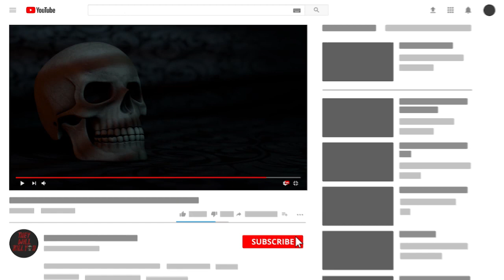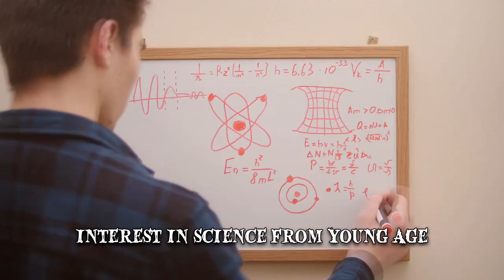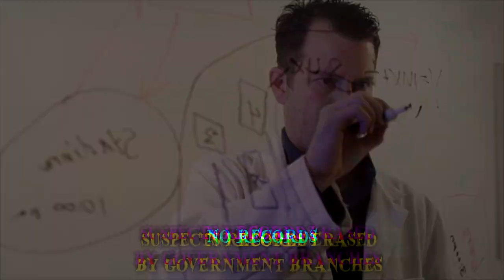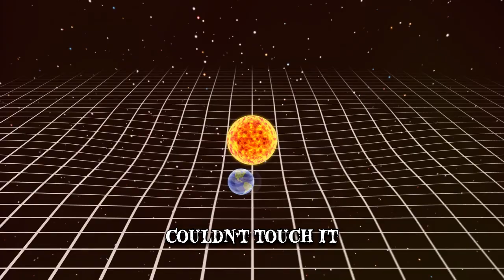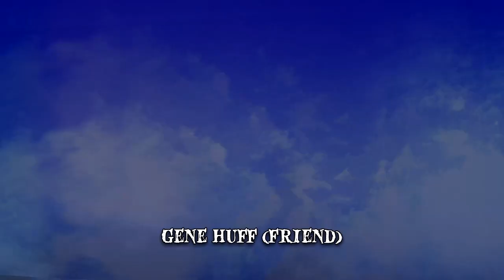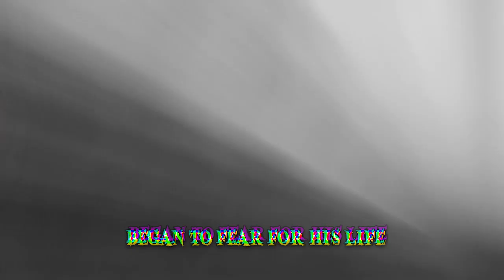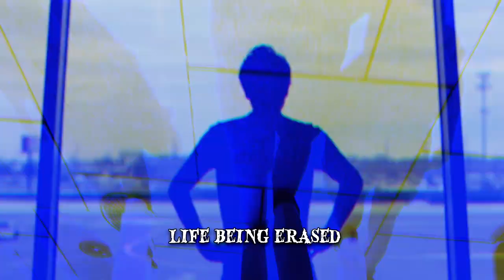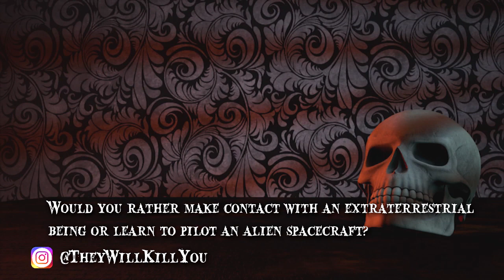Bob Lazar Exposes Area 51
There are many theories about the top secret facility Area 51, where scientists try to solve mysteries about alien technologies & UFOs. Here we look at facts that Bob Lazar exposed about Area 51.

Robert Lazar is an alleged scientist and one of the world’s best-known UFO whistle blowers. In the late 1980s he gave a series of interviews in which he claimed to have worked at a top secret facility where he was introduced to alien flying saucers. According to Lazar, he was selected to work on the aircraft in order to back-engineer its propulsion system. The technology was reportedly far more advanced than anything humanity was capable of at the time and perhaps since. Lazar has been unwavering in his story for over 3 decades, which has earned him a number of supporters.

Most of those close to him support his claims of being a scientist as well as his knowledge of electronics, chemistry, physics, jet engines and combustion engines. Since 1987, before he started working at S4, Lazar and his friend Gene Huff ran an annual festival called Desert Blast, in the Nevada desert. Bob Lazar’s story begins with an article in the Los Alamos Monitor about how he’d put a jet engine on his Honda CRX.

On paper, Bob Lazar took some electronics courses at Pierce Junior College, in Los Angeles, during the late 1970s. He claims to have a masters degree in electronic technology from the California Institute of Technology and a masters in physics from the Massachusetts Institute of Technology. The degrees would give his claims of being a scientist the necessary legitimacy, but there are no records of him attending either CalTech or MIT.

Another aspect was his employment at the Los Alamos National Laboratory. The official position is that he never worked there. However, the article in the Los Alamos Monitor, which included a front-page picture of Lazar and his jet engine Honda, listed him as physicist at the laboratory.

Lazar sent resumes to various laboratories and included Edward Teller on the list. Teller remembered Lazar and told him to contact someone at EG&G with access to some of the government’s most sensitive technologies. Lazar reportedly “dazzled” his EG&G interviewers and was eventually hired to work on a propulsion project in an “outer area”. He subsequently met a man named Dennis Mariani and was flown to Area 51, at Groom Lake. Afterwards, a bus with blacked out windows took him and Mariani to the S4 facility, near Papoose Lake.

S4 was a facility built in the side of a mountain that featured a number of hangars and buildings. It’s here that Lazar was introduced to his lab partner, a man he only identified as “Barry”. Lazar first started to realize that he was working with extraterrestrial technology when he was exposed to a reactor from a flying saucer. It was a sphere about the size of a basketball on a metal plate. It produced a gravitational field via contact with the plate.

Bob Lazar saw nine flying saucers, all of different shapes and build, during his time at S4. This only happened once, when the hangar doors were all open. He believes that several of them were still operational. Nevertheless, he only got to work on one, which he dubbed “Sport Model”. His job was to try and reverse-engineer its power and propulsion system. Lazar got to see the interior of the flying disc once. He describes it as having no right angles and that it looked like it was fused together, as if it was made out of “melted wax”.

He told a few of his friends, including Gene Huff, what was really going on and took them to the desert to witness an S4 UFO test flight. On a Wednesday night, they saw a remarkable display in which a bright glowing disc jumped in flashes across the Nevada night sky, and even got really close to them. Because he’d broken the secrecy, Bob Lazar’s position at S4 was compromised. Recent interest in Bob Lazar’s story comes from a Netflix documentary entitled “Bob Lazar: Area 51 & Flying Saucers”. His appearance on the Joe Rogan Experience alongside the documentary’s director, Jeremy Corbell, has also reignited public interest into his story.

Element 115 is the linchpin of Lazar’s story and the factor that seems to give his claims validity. This element wouldn’t be successfully synthesized until 2003, by a joint team of Russian and American scientists. Lazar knew about it roughly 15 years earlier.
One aspect is indisputable which is that he was the first to expose Area 51 to the general public. Its official names is Groom Lake. If Bob Lazar’s story is ever conclusively proven, then experimenting with alien technology can be added to that the list.